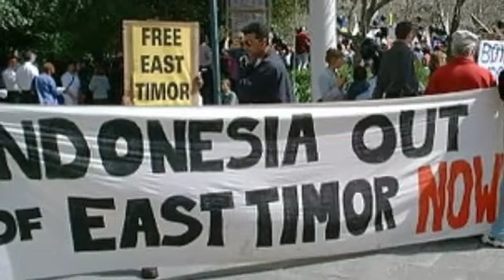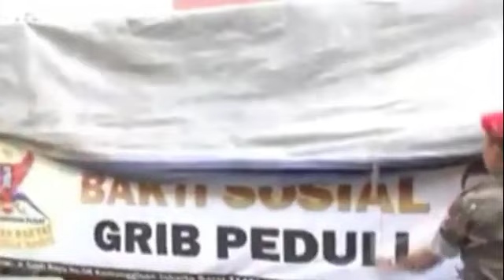Alasan Hercules Masuk Islam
Alasan Hercules Preman Penguasa Tanah Abang Masuk Islam